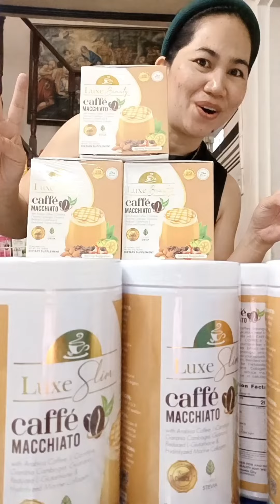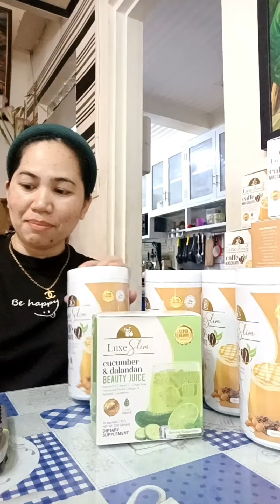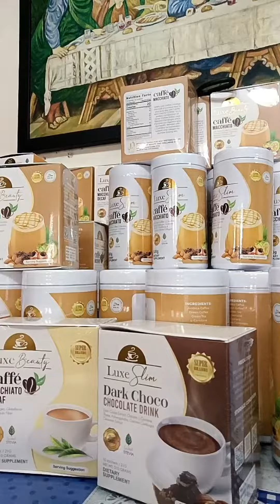Payday Sale! Unboxing LuxeSlim LuxeBeauty Products! 10%OFF! Price at Benefits ng Products na Ito!